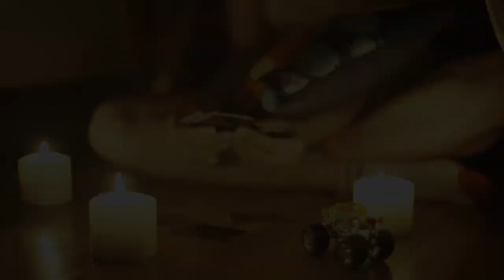BRITT DRAMATIC REEL 2017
CSI TECH/GRIEVING MOTHER/VICTIM OF KIDNAPPING